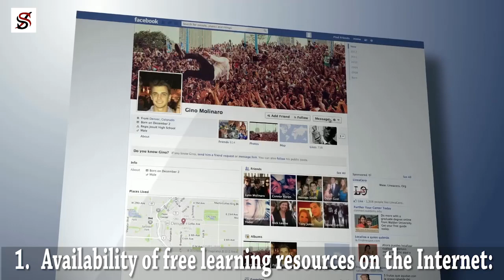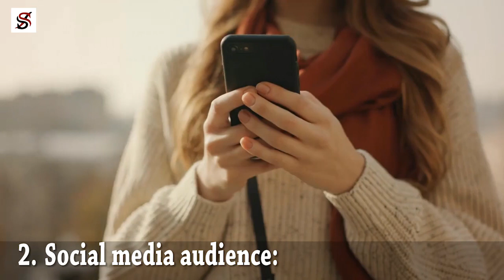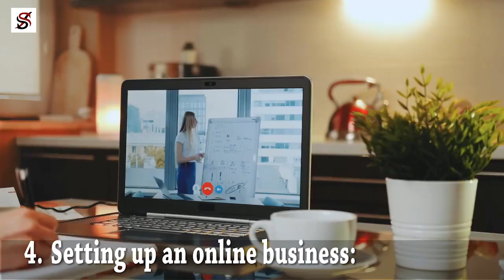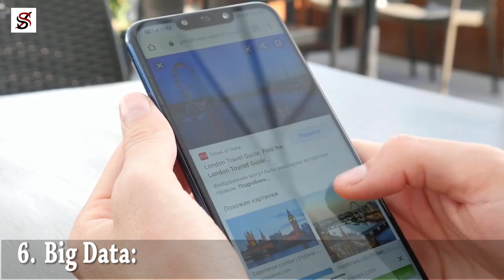7 Huge Opportunities Most People Aren't Taking Seriously Today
There are tremendous opportunities today that people do not take seriously. Well, maybe it is because they are just in our faces and easily accessible, so we take them for granted. But then, if you dream of having an excellent career and a financially stable future, you should look closely at these opportunities.